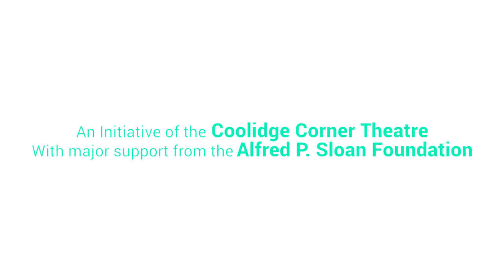Deep Dive: Ocean Exploration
Science On Screen® brings you to California Film Institute in San Rafael, CA for a screening of Jonathan Bird's Big Blue World.

About the Speaker:

Jonathan Bird is a photographer, cinematographer, director, and television host. He is best known for his role as the host of Jonathan Bird's Blue World, a family-friendly underwater exploration program on PBS in the United States. His work is largely focused on the ocean. Bird learned to scuba dive while in college at Worcester Polytechnic Institute and combined his interest in photography with diving. His first underwater photographs were made in the waters of Massachusetts. He worked as an electrical engineer for several years until leaving his position to pursue underwater photography full time in 1993. He became a freelance underwater photographer, working for magazines including Sport Diver and Skin Diver. His first book, Beneath the North Atlantic, a collection of his favorite images from the waters of New England, was published in 1997 by Tide-mark Press. He is the author of 7 books and his images have appeared in top nature publications including National Geographic Magazine, National Wildlife Magazine, and BBC Wildlife Magazine.

Bird formed Oceanic Research Group, Inc. in 1991 to produce educational ocean-related materials. Oceanic Research Group became a 501(c)(3) non-profit organization in 1993. Oceanic Research Group’s first underwater film was produced in 1992 for the educational market and was distributed by AIMS Media, which has since been acquired by Discovery Education. Bird and Oceanic Research Group have made 13 educational films for use in schools about ocean topics since then.

His first television film, Sharks: The Real Story, co-produced with longtime collaborator Art Cohen, was completed in 1995 and aired on PBS. In 2005, Bird completed his first film for National Geographic Channel, called Sharks: Deep Trouble. His broadcast work has earned Bird 9 Emmy awards and 2 CINE Golden Eagle awards.